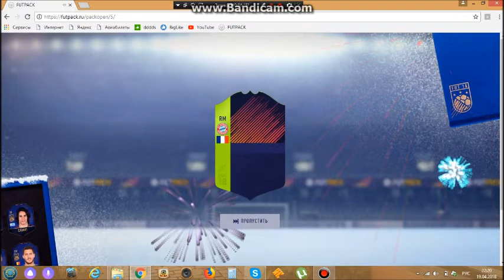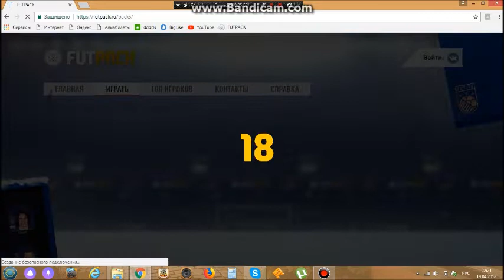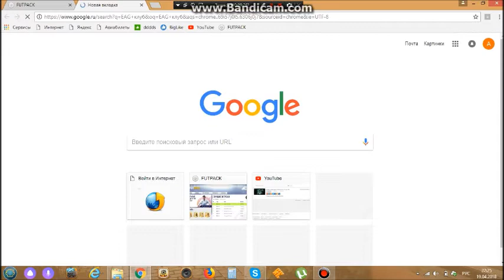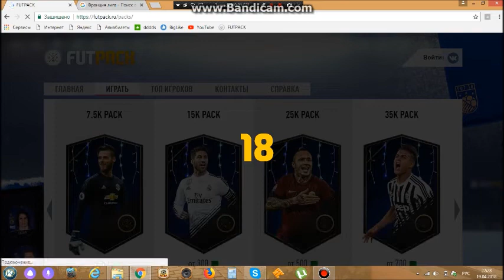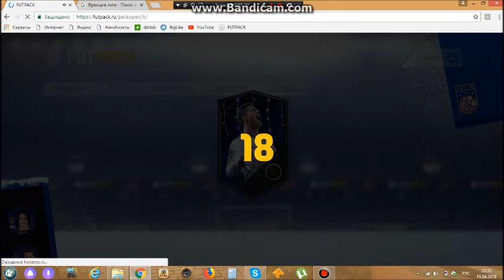Попробуй угадать #1 l Андрей VS Максим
Новая рубрика на канале
Поддержите лайком и будет продолжение